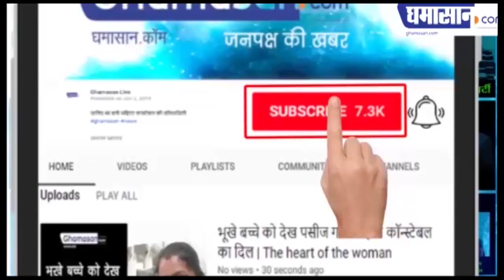Lockdown और Economy पर ये क्या बोल पड़े PM Modi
PM Modi ने की मुख्यमंत्रियों से वीडियो काॅन्फ्रेंसिंग
मोदी ने कहा कि अर्थव्यवस्था को लेकर टेंशन न लें